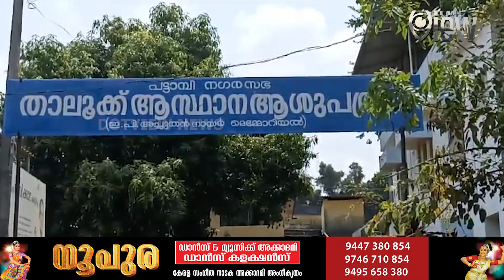പട്ടാമ്പിയിൽ പുരുഷനെയും സ്ത്രീയെയും ട്രെയിൻ തട്ടി മരിച്ച നിലയിൽ കണ്ടെത്തി.